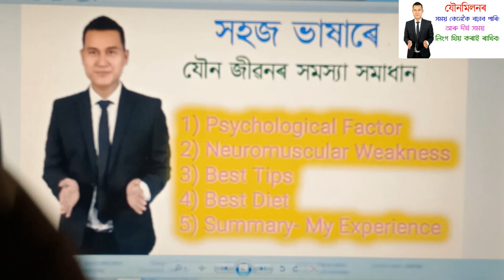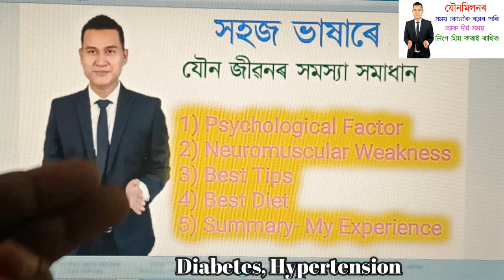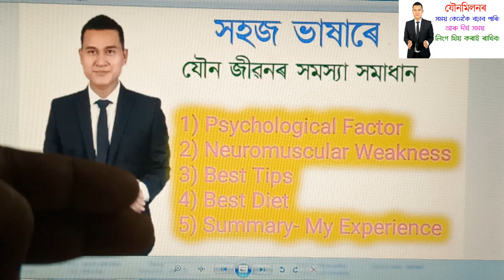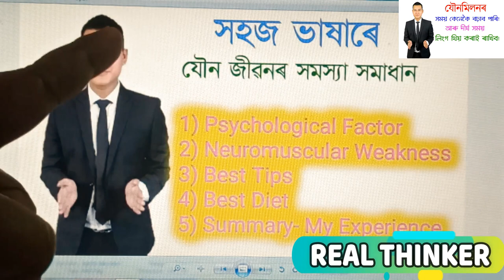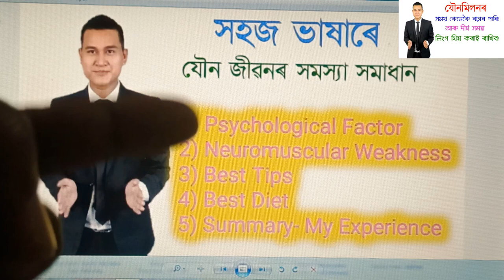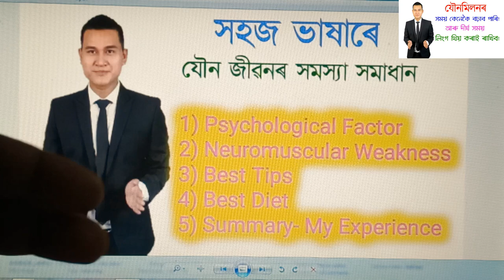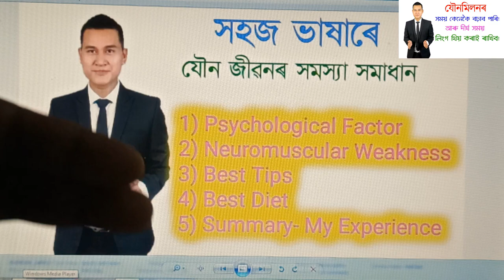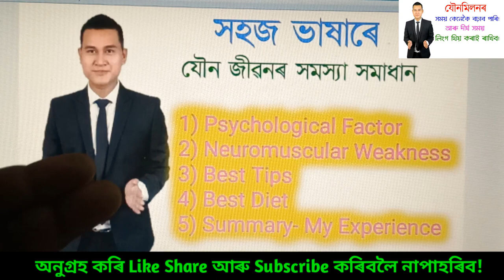How to improve sex time and sex power Naturally in Assamese | যৌনমিলনৰ সময় কেনেকৈ বঢ়াব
Sex is an action in which your partner is given a lot of pleasure if your performance is not well during sex, then your partner's heart may not be happy and he will stay away from you after getting frustrated. Not only this, when you are not able to perform properly on the bed, then it also makes you feel very ashamed and you are not able to see the sight of your female partner.
If you are really worried about this kind of problem, then you do not need to be upset anymore because today Dr. Imran Khan going to tell you such domestic tips for better sex through which you can give better performance in bed. Not only this, but your female partner will also be very happy with you.